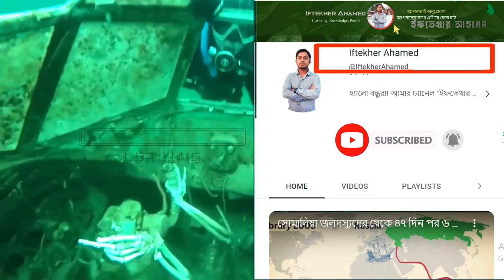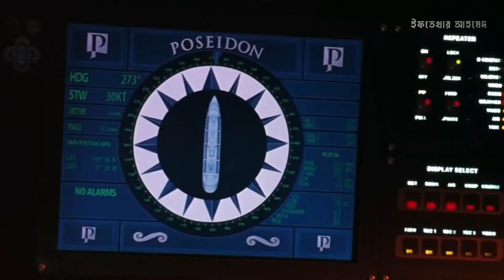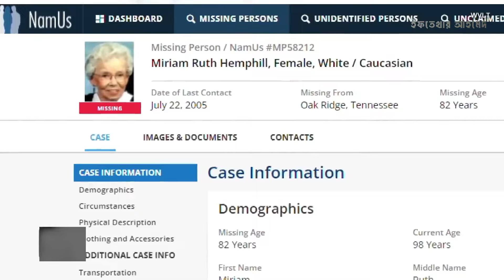আপনি জানলে হতবাক হবেন টাইটান সাবমারসিবলের ধ্বংসাবশেষে খোঁজ ( Deep Sea )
আপনি জানলে অবাক হবেন টাইটান সাবমারসিবলের ধ্বংসাবশেষে ** খোঁজ সেখানে টেনসি নদীতে হারিয়ে যাওয়া মহিলা  যা 900 বছর পুরনো একটি তরবার খুজে পেয়েছেন এখানে বরফে জমে যাওয়া বিশ্বের সর্ববৃহৎ প্রাণী ম্যমথ সম্পর্কে আলোচনা করে হয়েছে চলুন জেনে নেই সমুদ্রের গভীরে ক্যামেরায় যা ধরা পড়েছে তা কারো দেখার কথা ছিল না।
আমি এই ভিডিও তে যে বিস্ময়গুলো নিয়ে আলোচনা করেছিঃ

1) বরফে জমে যাওয়া বিশ্বের সর্ববৃহৎ প্রাণী ম্যমথ ।
2) টাইটান সাবমারসিবলের ধ্বংসাবশেষে ** খোঁজ ।
3) টেনসি নদীতে হারিয়ে যাওয়া মহিলা ।
4) 900 বছর পুরনো একটি তরবার খুজে পেয়েছেন ।
5) সমুদ্রের গভীরে ক্যামেরায় ধরা পড়েছে যা কারো দেখার কথা ছিল না ।

1. মাইক্রোফোন (1st)
2.  মাইক্রোফোন (2nd)
3 .  My Laptop
4 .  My pc
5 .  My Monitor